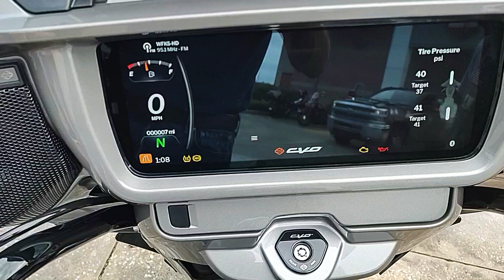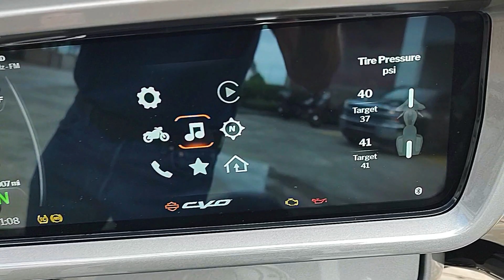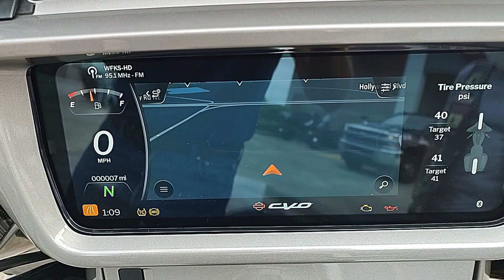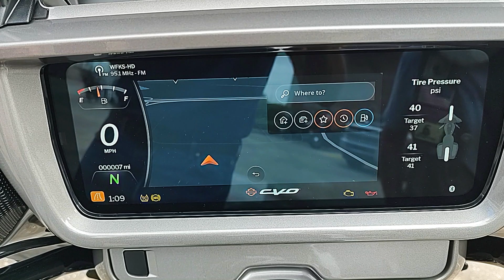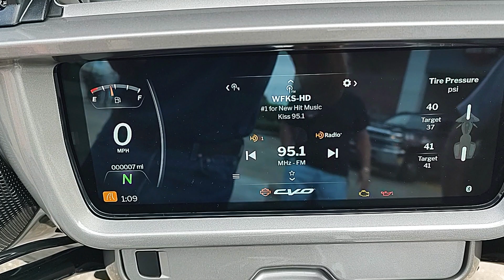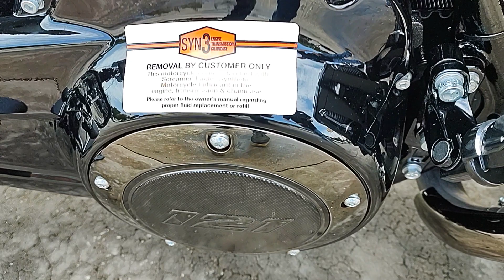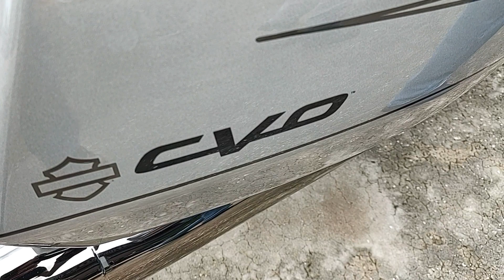2023 Harley Davidson CVO Street Glide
2023 Harley Davidson CVO Street Glide . See Links 👇 for more CVO content